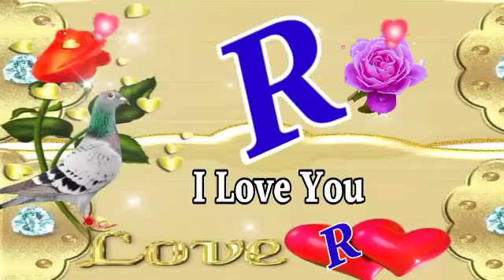R Name Walo ki Romantic Shayari 🌹R Name Ki Shayari 🌹I Love You Shayari